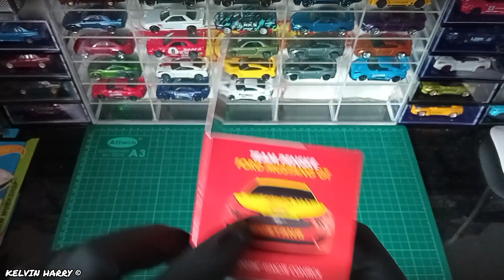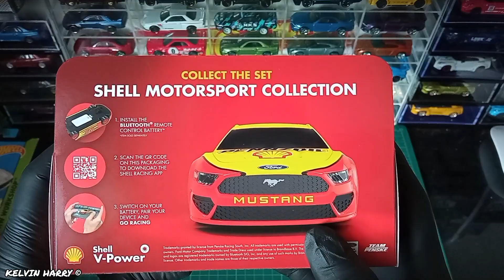REVIEW: SHELL MOTORSPORT COLLECTION - TEAM PENSKE FORD MUSTANG GT - Ep 101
This video about Review: SHELL MOTORSPORT COLLECTION - TEAM PENSKE FORD MUSTANG GT

Any comment please drop it so that I can improve my video next time.